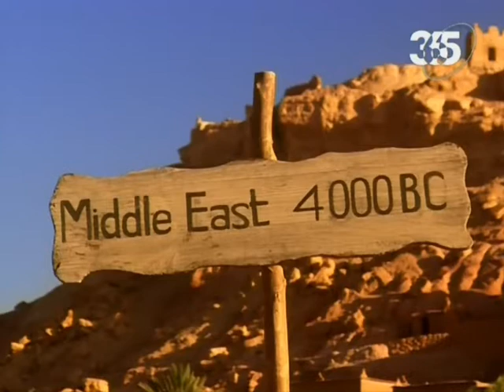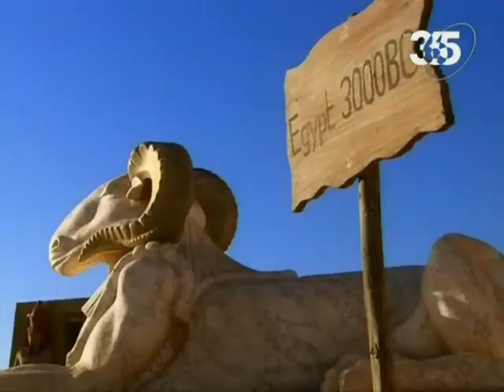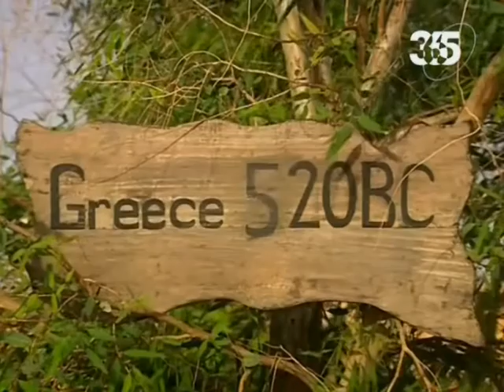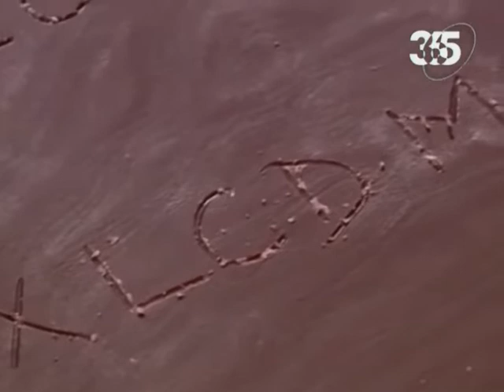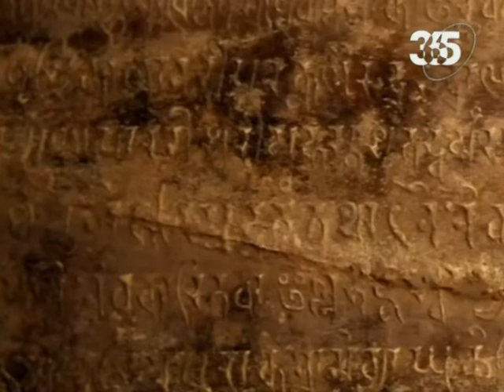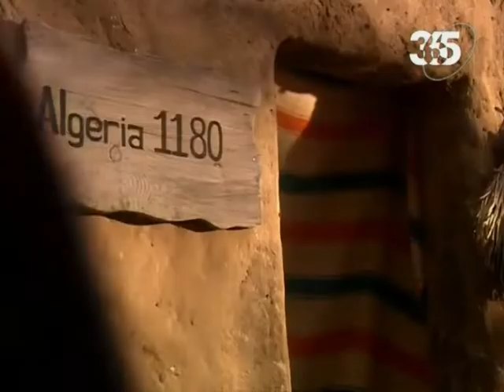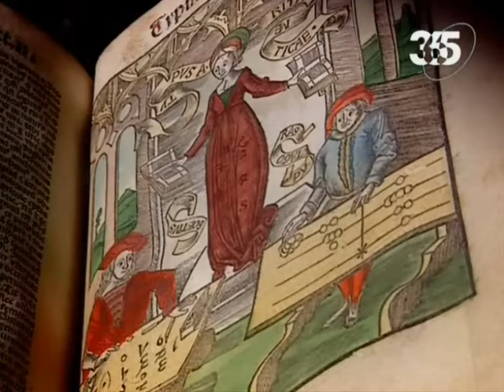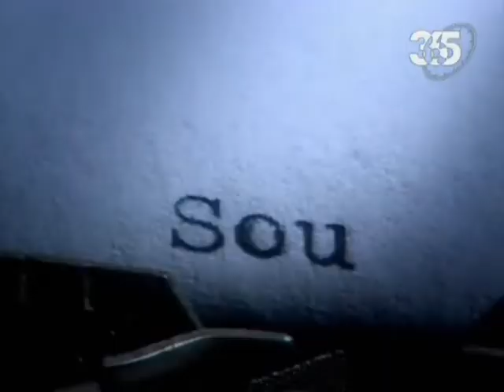Історія Одиниці та решти цифр — Бі-Бі-Сі | The Story of «1» and other digits — BBC 2005. 57хв56с PAL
BBC — «Історія Одиниці» ("The Story of 1"), українською мовою (57хв57с).

«The Story of 1» is a BBC documentary movie about the history of the number "1" and the rest numbers. It was presented by Terry Jones in 2005 year.

First journey is to Africa, where animal bones have been discovered with notches in them. Were they used for counting?

The 'Ishango' bone must have been used for counting, because there are 60 scratches on side of the bone. This is "the birth of 1" — a defining moment in history of mathematics.

After farming,  in the Shumers (Sumers) it was starting to build houses, they started to represent "1" with a token. With this, it was first time in history to do arithmetic. The Shumerians (Sumerians) would enclose a certain number of tokens in a clay envelope and imprint the number of tokens on the outside. However, "1" could write the number on a clay tablet.

To explore why the development of numbers occurred there and not some other place,  in Australia, in language of a tribe Warlpiri there are no words for numbers. When an individual is asked how many children or grandchildren he has, he simply replies he has "many".

In Egypt, the numeral system provides a fascinating glimpse of Egyptian society, as larger numbers seem more applicable to higher strata of society.  The Egyptians had a standard unit — the cubit — 21 inches (~ 52-53 cm), which was instrumental for building wonders such as the pyramids.

Journey to Greece is to cover the time of Pythagoras. Mathematician Marcus de Sautoy Pythagoras' had obsession with numbers — his secret society, his dedication to numbers, the Pythagorean theorem, and his flawed belief that all things could be measured in units.

Archimedes also liked numbers. He tried to see what would happen if one took a sphere and turned it into a cylinder. This concept would later be applied to map making. Archimedes lived in Syracuse. which at the time was at war with Rome. Archimedes was killed by a Roman soldier while working on a mathematical problem. The Romans were not interested in mathematics, and as a result mathematics declined. The Roman numeral system was clumsy and inefficient. Reason was, that the numerals that the Romans used were basically the old-fashioned lines of the 'Ishango' bone.

India had the invention of a more efficient numeral system, including the invention of the concept of "0". The numerical Indian concept traveled west to the Caliphate. Then it arrived in Italy, where it met fierce resistance. The reason for this was that most people were familiar only with the Roman numerals and not the superior Indian numerals. Eventually, the Hindu-Arabic numerals displaced the Roman ones.

Finally, Gottfried Leibniz invented the binary system, which is the foundation for modern digital computers. He planned on building a mechanical computer to use this system, but never followed through with the plan. Leibniz was convinced, that "1" and "0" were the only numbers are needed. In 1944, a computer called "Colossus" was used to crack enemy's codes during World War II. Computers like "Colossus" evolved into modern computers, which are used for every type of number calculation.

(((BBC — Історія-Одиниці — The-Story-of-1 58хв14с 720x576.mp4)))